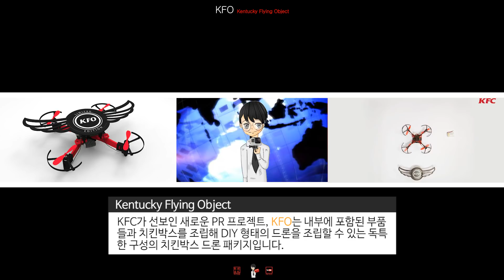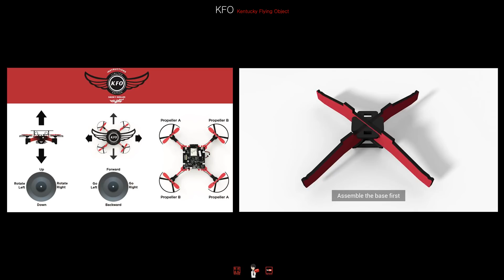KFC 치킨박스 드론 'Kentucky Flying Object'-[스나이퍼 뉴스룸]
KFC가 선보인 새로운 PR 프로젝트, KFO는 내부에 포함된 부품들과 치킨박스를 조립해 DIY 형태의 드론을 조립할 수 있는 독특한 구성의 치킨박스 드론 패키지입니다.